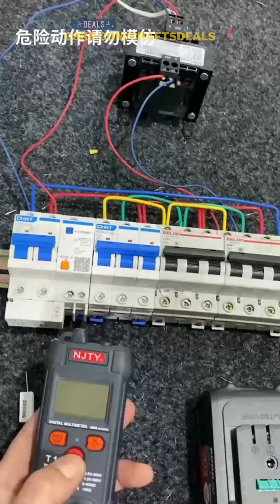Mastering Metal Bending: DIY Techniques and Tips 🛠️🔥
From metal bending to welding secrets, we’ve got you covered. 🔩🔥🔧

Are you a DIY enthusiast always on the lookout for fresh inspiration? Look no further! This ultimate guide to advanced engineering techniques and inventive solutions covers everything from metalworking and automotive maintenance to outdoor lighting, home security, audio systems, and sustainable gardening. Discover innovative ideas and professional-grade tools to take your DIY skills to the next level. Don't miss out on limited-time offers and unbeatable savings - click here to save big on practical hardware hacks, essential tool tips, and sustainable solutions for your various home projects.  @craftsmechanics
Join the fun and explore new ideas for your DIY journey! Check out some links for major discounts:

For general repairs and home automation projects, check out this amazing deal on automation systems: 💸